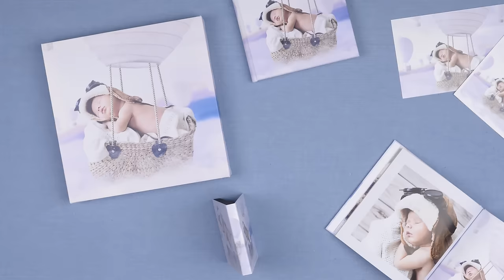Fotografia dziecięca | Zestawy komponują się same...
Zrobić urocze zdjęcia dzieci to sztuka. Praca fotografa dziecięcego jest cudowna, ale przede wszystkim wymagająca. Na szczęście zestawy fotoproduktów, które utrwalą na lata najpiękniejsze zdjęcia maluchów... komponują się same. Wraz z najlepszefoto.pl oczywiście.

Miś poleca.